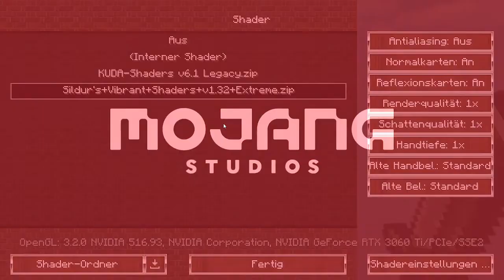MINECRAFT Staffel 3 [HD] #06 - Keine faire Diskussion | Let´s Play Minecraft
MINECRAFT Staffel 3 [HD] [Deutsch]
Kommentiertes Gameplay von Nemesis | Let´s Plays und mehr

Hinweis: Wenn Dir das Spiel gefällt, unterstütze die Entwickler

★ Social Media ★

Infos zu Texturen, Shader

Sollten Quellangaben veraltet oder nicht mehr aufrufbar sein,
bitte Bescheid geben. =)